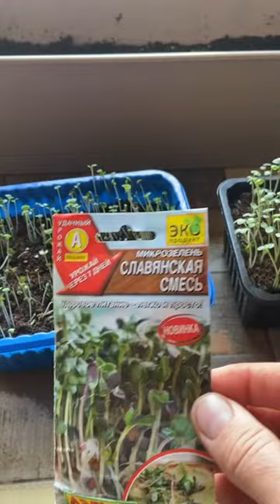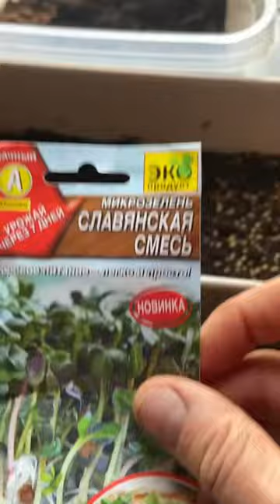Микрозелень у себя дома 🏡 Будьте здоровы 🙌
Переехав в частный дом 🏡 у меня появилось новое хобби-увлечение, сажаю цветы, весной и летом огород. А ещё из нового, это выращивание домашней микрозелени для салатов.

Всё это очень полезно и насыщено витаминами.
Я делаю первые шаги и экспериментирую.
Если у вас идеи 💡 или опыт, которым хотели бы поделиться, пишите. Я рад узнать что-то новое и почерпнуть опыт у более знающих.
Всем добра и конечно же крепкого здоровья 🌅🙌